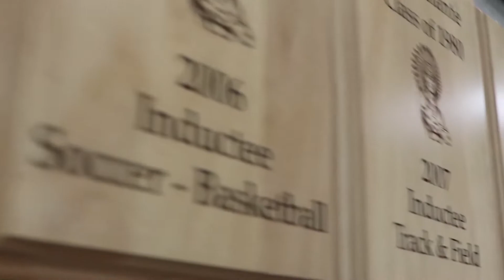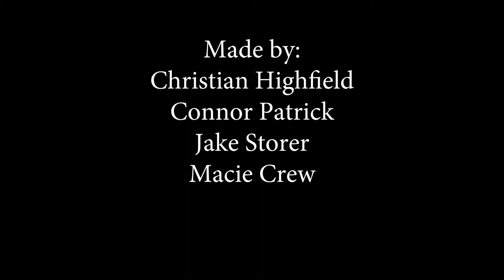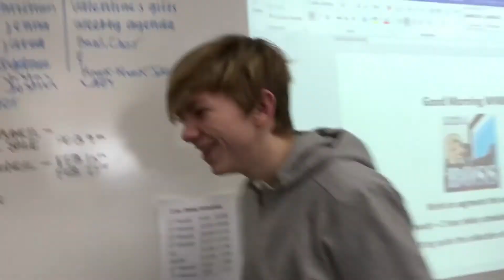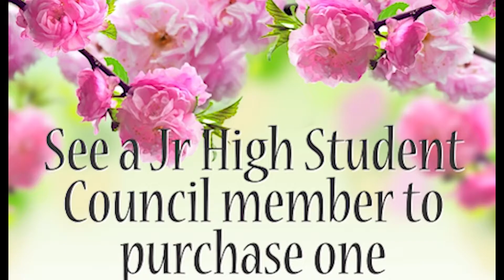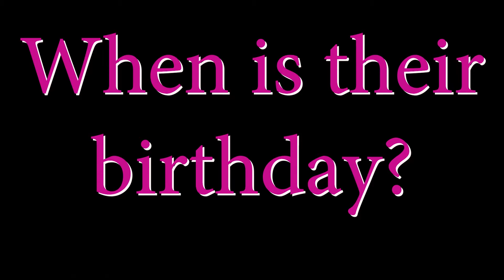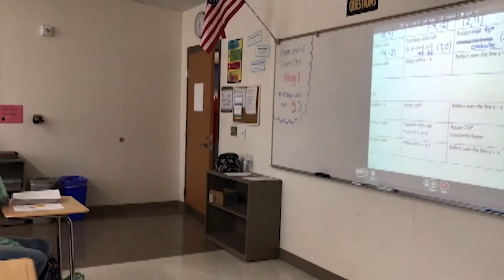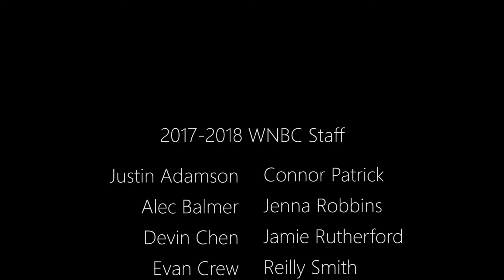February 9, 2018 Announcements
Segments Include:  Valentine Flower Sale, Valentine's Gift Ideas, Celebrity Crush, Weekly Agenda, Warrior Pride, Single on Valentine's Day, Into The Newsroom and Best Couple